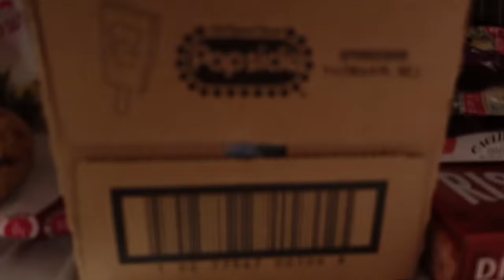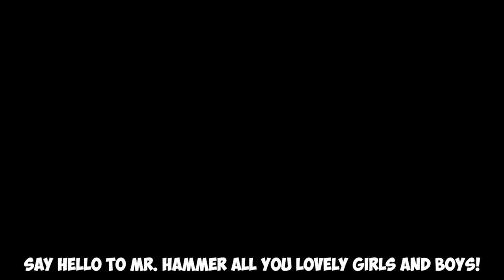Opening Spongebob Popsicles In Bikini Bottom!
Today, we're going to be opening Spongebob Popsicle in Bikini Bottom! The wonderful home of Mr. Squarepants! But not only there! We're going to be opening Spongebob Popsicles at various Spongebob locations! Enjoy!

Fan mail?